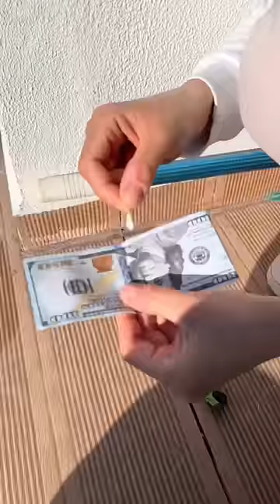She always has an ace up her sleeve, or rather a stone 🗿🤪🤣